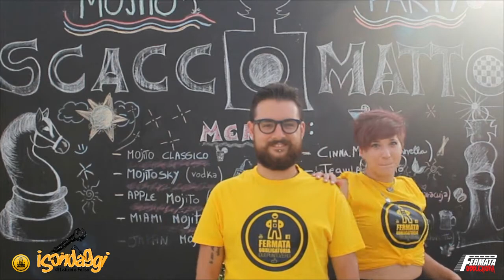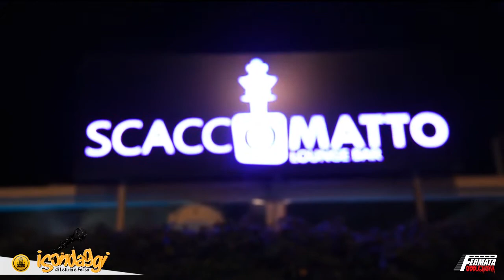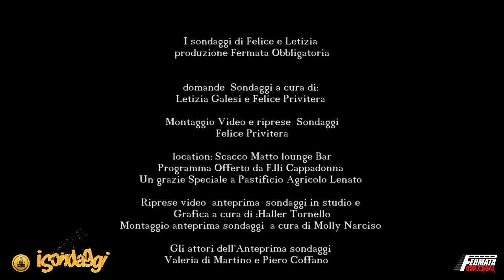prima puntata i sondaggi di Letizia e Felice seconda edizione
Ritornano i sondaggi di Letizia e Felice
Domande e risposte in giro per la  movida calatina
precauzioni per la visione di questa sondaggio : si raccomanda la visione di questa puntata  ma che tutto resti " in segreto" ;)
Tutti lo conoscono , tutti lo leggono ,  molti rispondono  , lo amano  lo odiano  ma alla fine tutti lo seguono ...chi ci sarà dietro il profilo ?
ogni riferimento a fatti o persona e puramente  a scopo simpatico
Domande del sondaggio a cura di : Letizia Galesi e Felice Privitera
Riprese sondaggio e montaggio video a cura di Felice Privitera
Apertura sondaggio attori Valeria di Martino  e Piero Coffano

Grafica i sondaggi di letizia e Felice effetti  video e riprese  Apertura sondaggi di Haller Tornello

Montaggio video realizzazione sigla I sondaggi di letizia di Molly Narciso

I sondaggi di Letizia Una produzione Fermata Obbligatoria